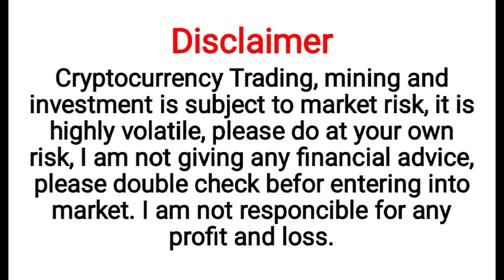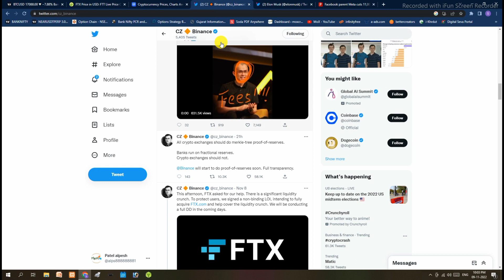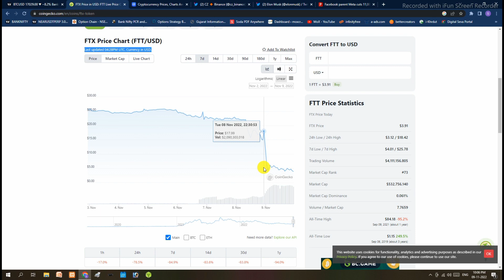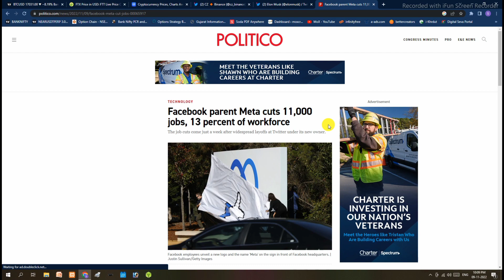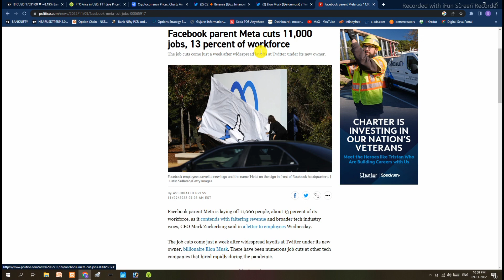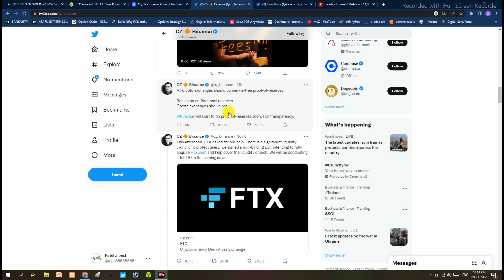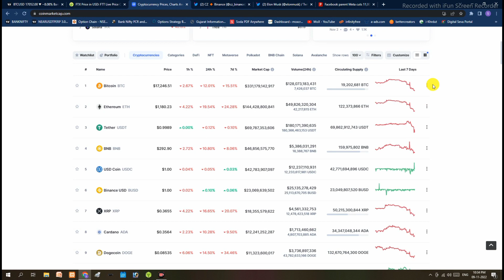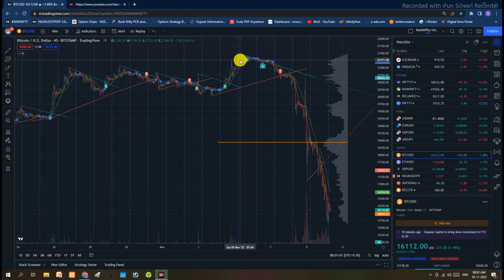Crypto Market Big Dump, What is next Support, Binance and FTX deal (in Hindi)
* Create Kucoin acount by using below link and get 5% extra discount on trading fee.

Find the next crypto gem on KuCoin!For every 4 crypto holders in the world,there's 1 from KuCoin cryptocurrency exchange!Register and trade via my referral link to enjoy 5% discount on trading fees!There are also mystery gifts, VIP perks, fan-only benefits, and other bonuses waiting for you!

or use below refarral code

QBSSSL9N